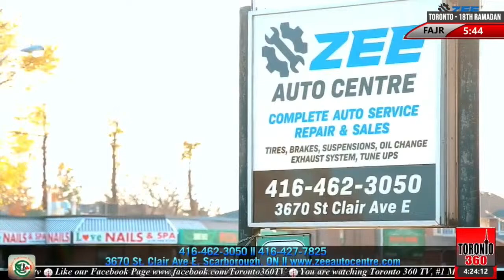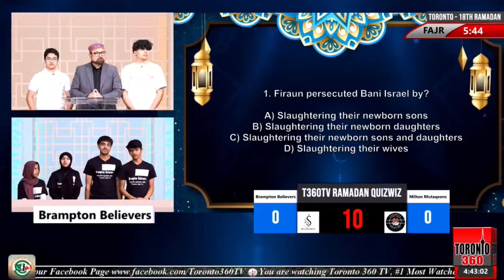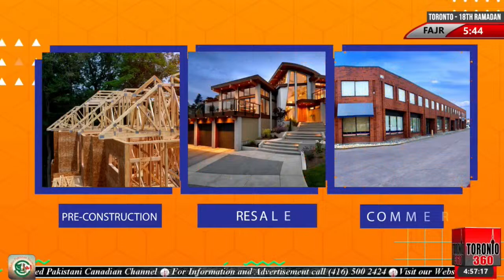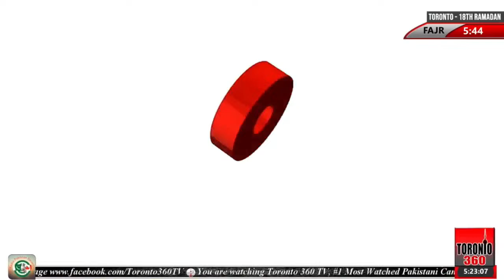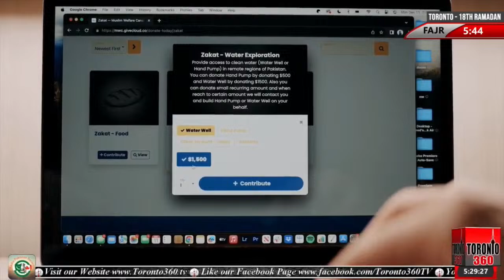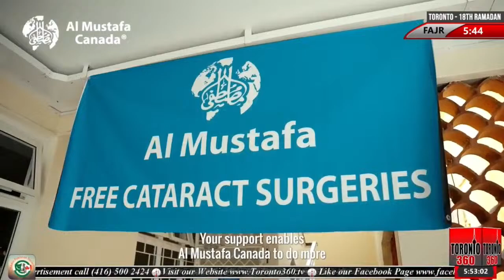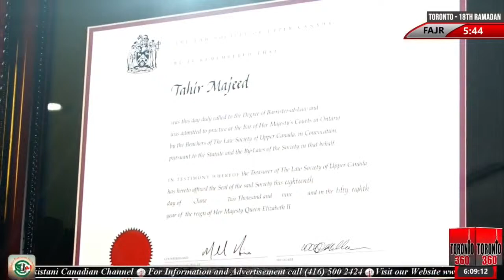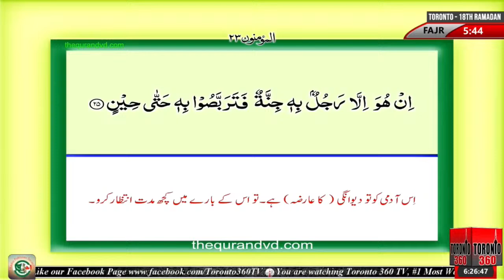18th Ramadan - Sehri Transmission - Rehmat e Ramazan -Fajr | 5:44 AM - Toronto 360 TV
18th Ramadan - Sehri Transmission - Rehmat e Ramazan -Fajr | 5:44 AM - Arshad Bhatti - Toronto 360 TV

In todays transmission::
Tilawat: Qari Shafiq Ahmed Naeemi
Speech: Allama Ahmed Awan
Quiz Wiz Episode 17 | Milton Mutaqeens vs Brampton Believers